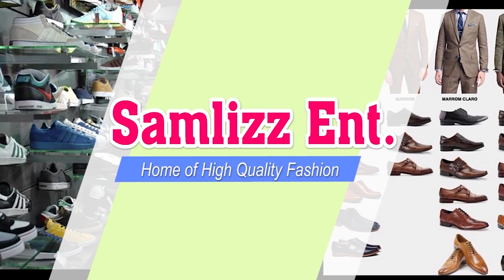|| APS. PATRICK KINGSLEY ENNIN || ASHAIMAN AREA HEAD || PART 1||